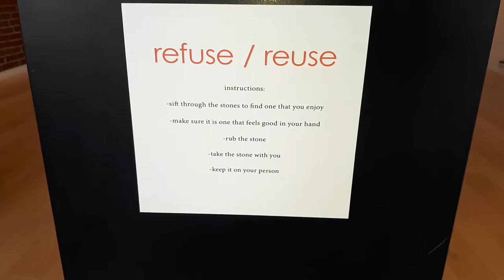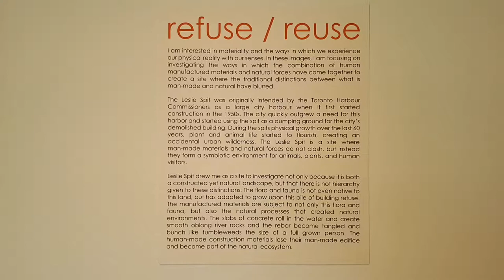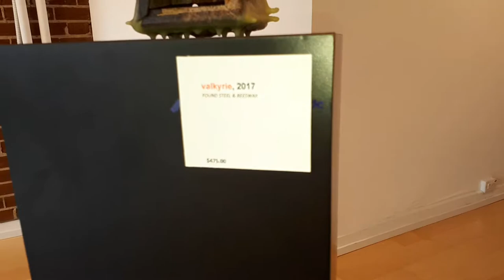Preview of my exhibition "refuse / reuse" at Lakeshore Arts